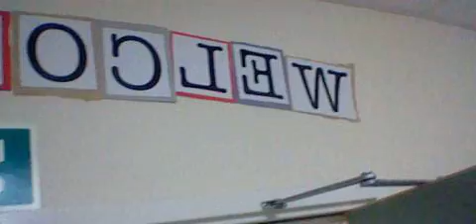Pre Show Vlog!!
As you can tell in this vlog, im very nervous, haha.